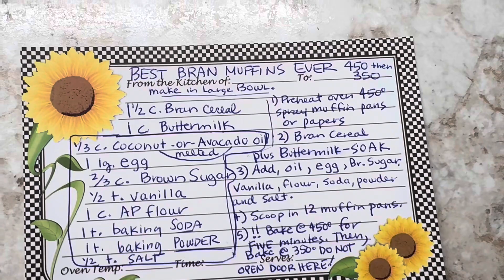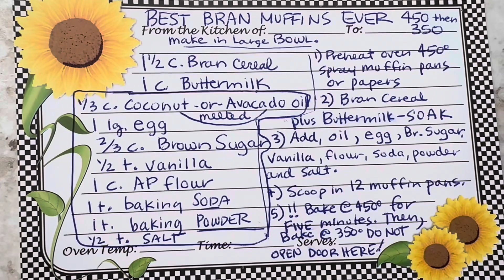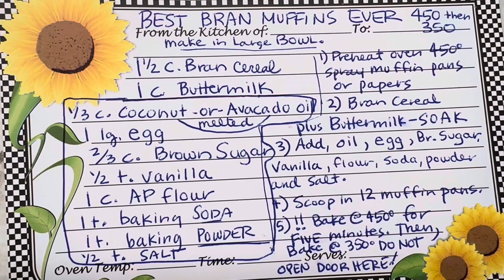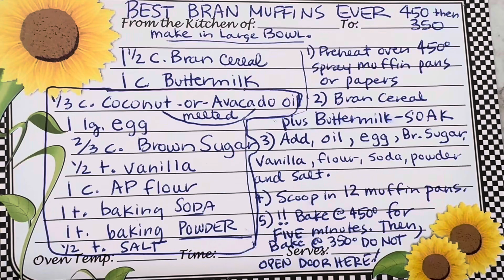￼ fresh blueberries and Craisins this time in my brand muffin recipe. Explained the recipe card also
Using any bran cereal, I sometimes throw some add-ons like dried fruit, even cinnamon in the mix.
I like to have one or sometimes two, ha ha with my morning tea. I had a lot of questions regarding a few points so at the end of this video I show the recipe card and explain. My aim is to help and keep it simple if I can. Thanks everybody! If you’re not already on our Facebook group, there’s more to see and talk about on there for you. Come join us!